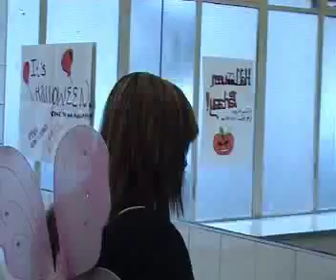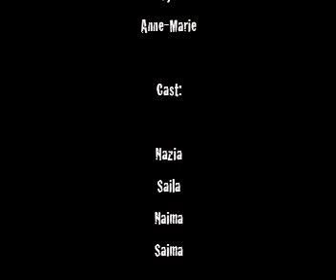Don't Look Back!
hmmmm. starts off well but ends terribly... good though !! well done nazia, saima, saila naima sarah and fuljan